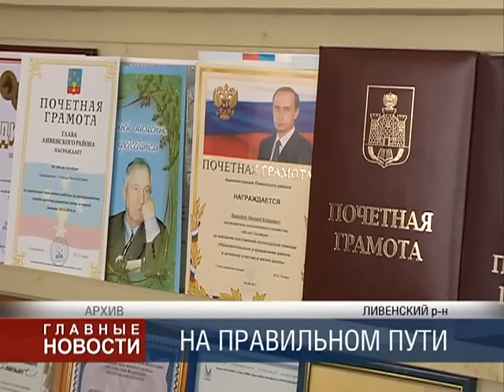Аппаратное совещание Правительства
На состоявшемся аппаратном совещании Правительства Орловской области Губернатор Вадим Потомский рассказал об итогах встречи с Патриархом Кириллом, а также затронул ряд тем, среди которых проблемные вопросы вокруг завода «Дормаш» и «Орловской Нивы».